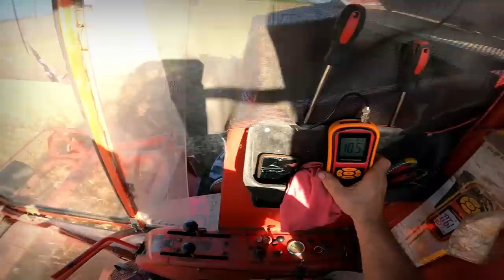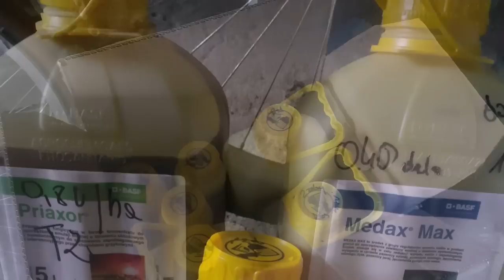Żniwa Pszenżyta 2022 cz.1/2 Kosimy Oporowo ☆ Pogadanka Z Przyczepy ✔ VLOG#2 MafiaSolec